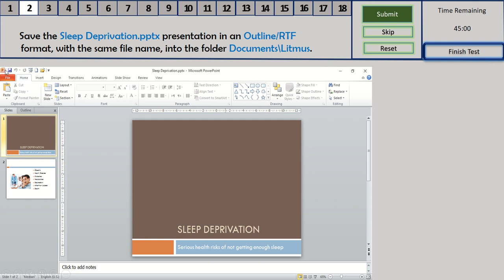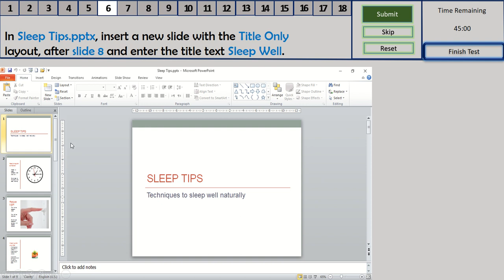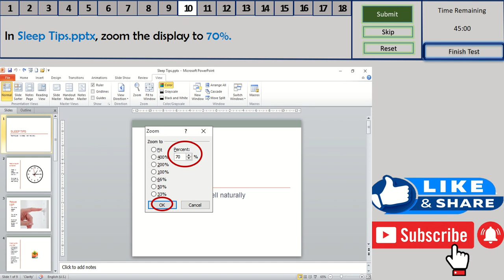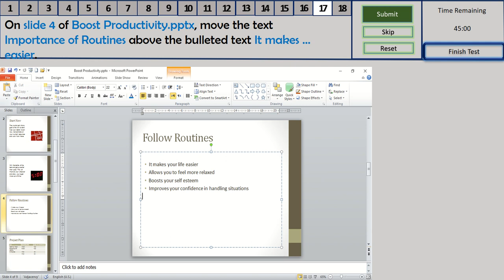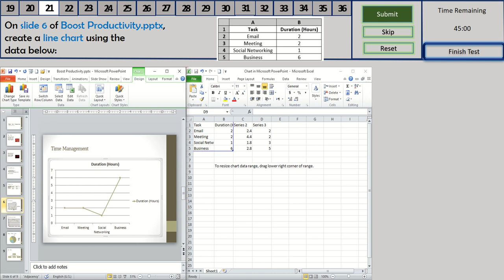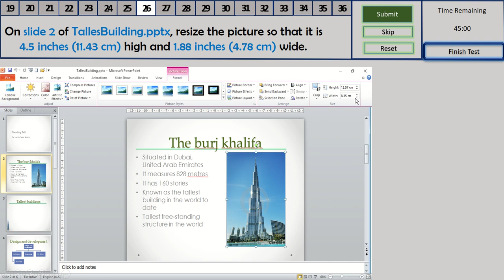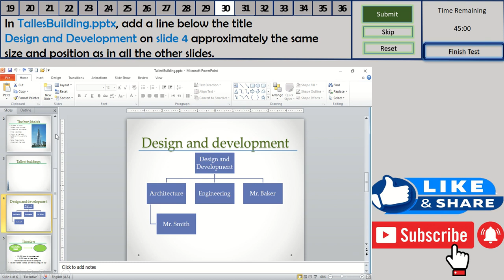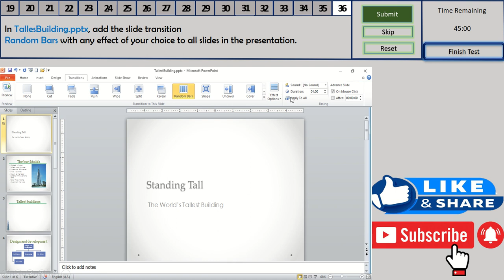Power Point Presentation 3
Power Point Presentation ICDL
ICDL Power Point Presentation
ICDL Exam
ICDL Exams
ECDL Exams
ICDL
ECDL